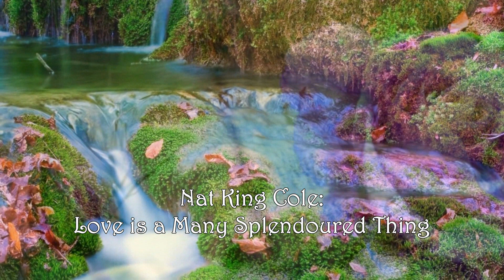Nat King Cole: Love is a Many Splendored Thing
"Love Is a Many-Splendored Thing" is an evergreen composed  by Sammy Fain while lyrics were written by Paul Francis Webster.. It was title song of 1955 film directed by Henry King starring William Holden and Jennifer Jones. Song won Academy Award for Best Original Song. This is  version released by Nat Kong Cole same year.